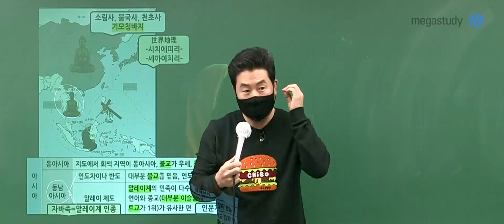[메가스터디] 지리 이기상쌤 - ASMR 보다가 화면 부술 뻔한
지리 이기상 선생님과 함께한
[짤 이벤트 당선 영상]

ASMR 보다가 화면 부술 뻔한

- 지리 이기상 선생님을 더 자세히 알고 싶다면?